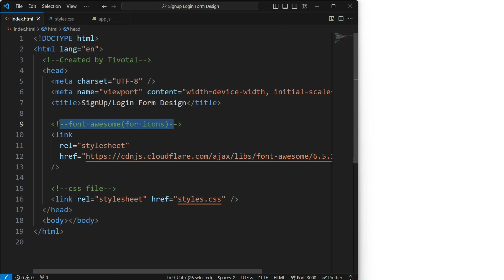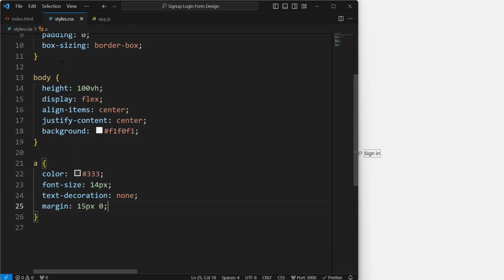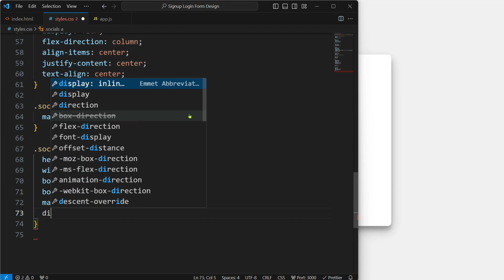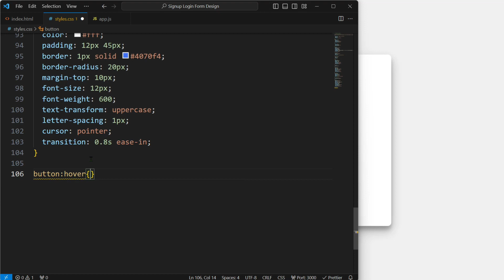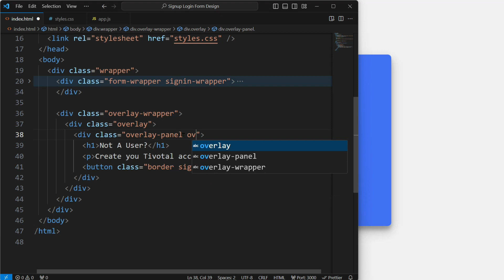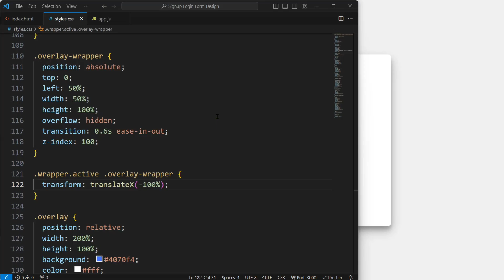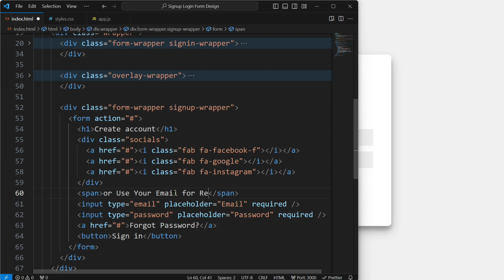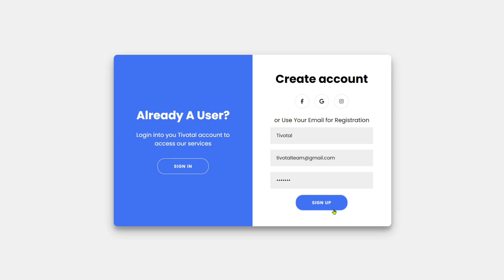How To Make A Signup and Login Form using HTML CSS and JavaScript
Hey guys in this video we will make an animated signup and login form by using HTML CSS and JavaScript.  I hope this video will be helpful for you guys. You can download the codes from the link given below.

🎵 Music